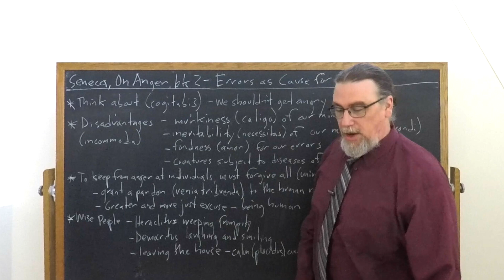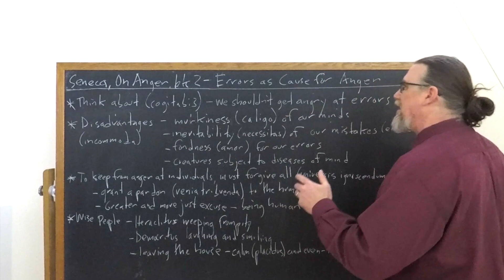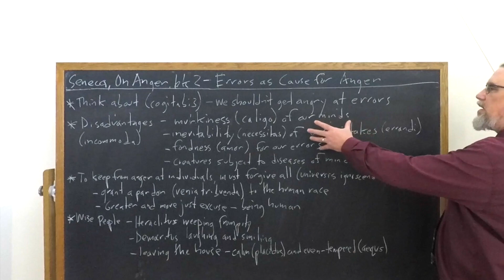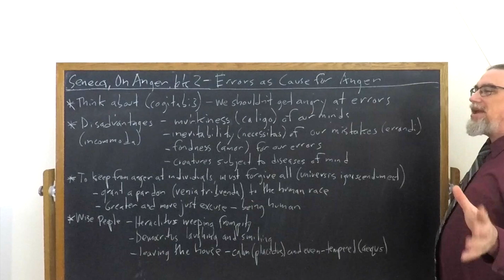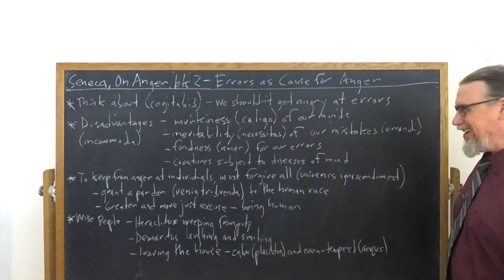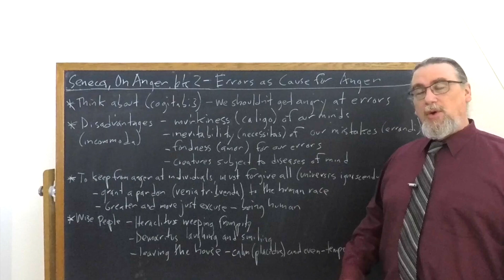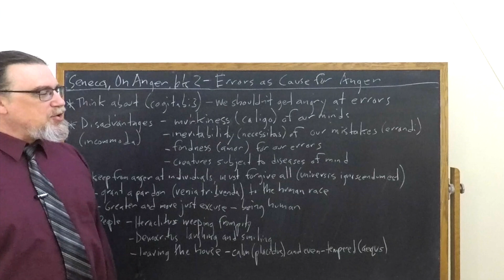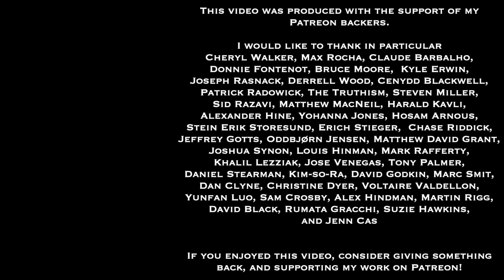Seneca, On Anger book 2 | Errors As A Cause For Anger | Philosophy Core Concepts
This Core Concept video focuses on Seneca's work On Anger, and specifically on his discussion in book 2 about why the errors or mistakes other people commit do not have to become a cause for our own emotional response of anger

If you're interested in philosophy tutorial sessions with me - especially on Seneca's thought and works

You can find the copy of the text I am using for this sequence on Seneca's On Anger